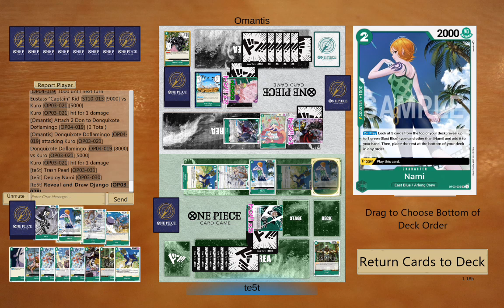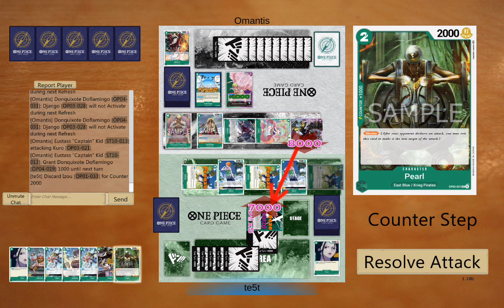[OPTCG] Kuro vs Doflamingo o210